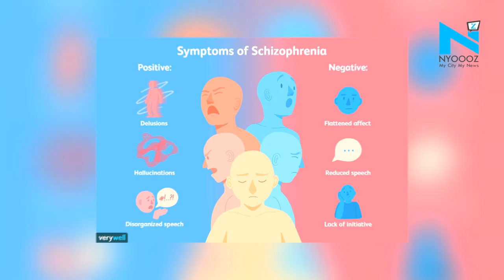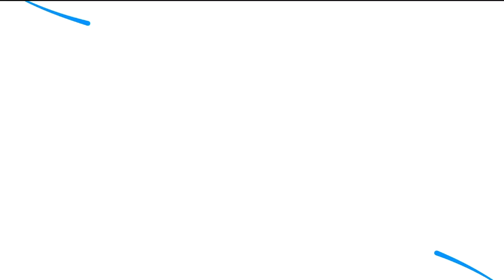Spoons, screwdriver, knife & rod taken out from the stomach after 4 hrs of operation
In one of the very shocking and peculiar medical case that was taken in Himachal Pradesh's Lal Bahadur Shastri Medical College where several daily use instruments were found in the stomach of patient. While operating the patient in Lal Bahadur Shashtri medical college doctors have taken out 8 spoons, one knife, two toothbrush, two screwdrivers and a small rod from his stomach. The patient is critically serious and is admitted in the ICU.